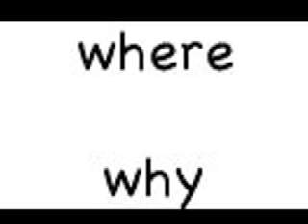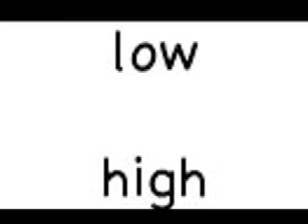Mia2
Mia poetry